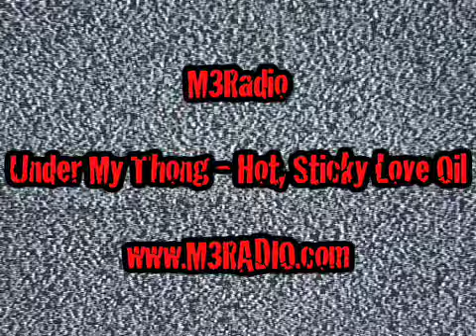Under My Thong - Hot Sticky Love Oil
"EmpressRed Takes You Under Her Thong For A Look At Her Hot Button Issues"